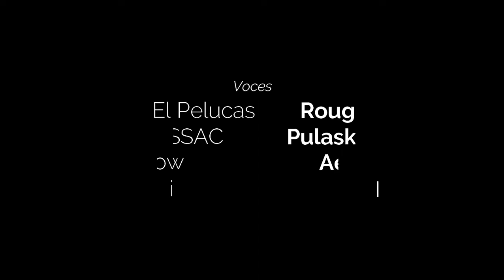Makokimato Ep.5 "Roku esta aqui" (Garry´s mod Machinima)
Primer encuentro contra Roku, a pesar de todo el tiempo Roku recuerda a Makokimato y ahora lo conoce como el que mato a su hermano, mientras "Elementos" compuesto por Pulasky, Aeline y Rouge, se encuentran con una segunda trampa.

Canales:
Cibermajestic (Elizabeth)